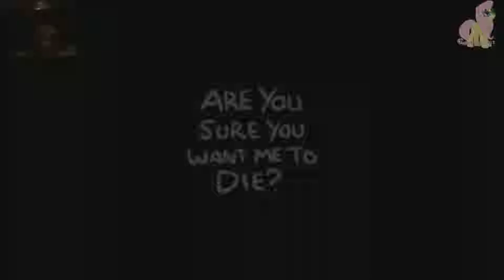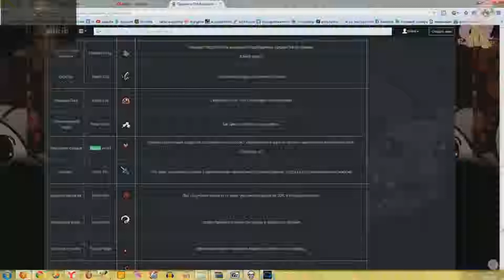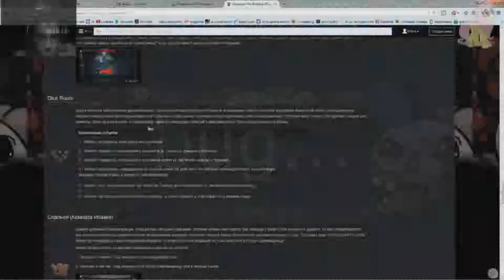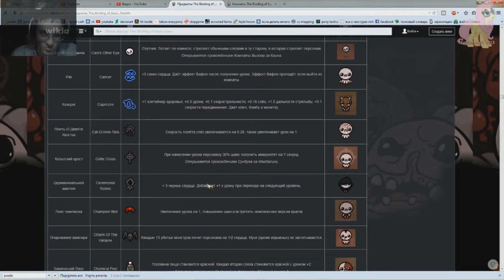The Binding Of Isaac - Rebirth - Прохождение #10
Римейк игры The Binding of Isaac, созданная другими разработчиками и добавлены новведения, такие как:
новые монстры, новые боссы, артефакты, предметы, пилюли и др...
Одно из главных - игра полностью под ОС.
(не флеш, а полноценная игра)